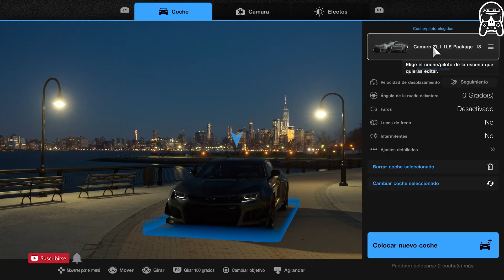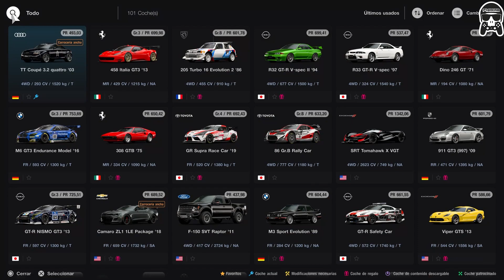Trofeo - Felicidad Instantánea - GT7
Muy buenasss
Siguiendo con nuestra serie de trofeos para Gran Turismo 7,
hoy les traigo el trofeo FELICIDAD INSTANTANEA
que consiste en Sacar 100 fotos en Scapes
espero que les sirva.
Saludos!!!